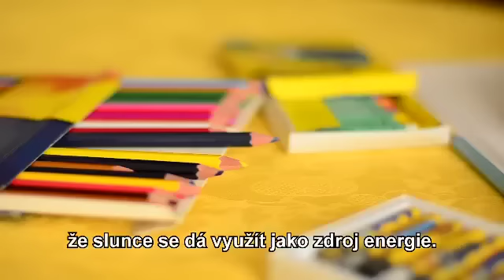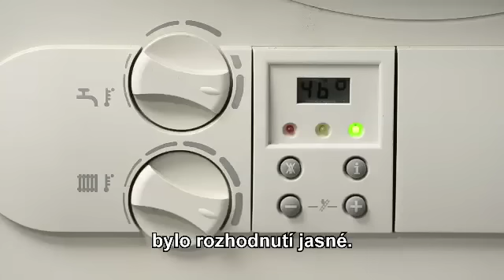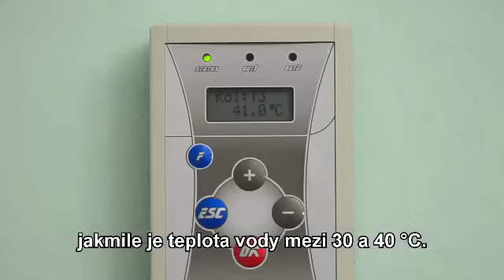Solární panely pro ohřev vody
Proč je výhodně instalovat si solární panely pro ohřev vody.